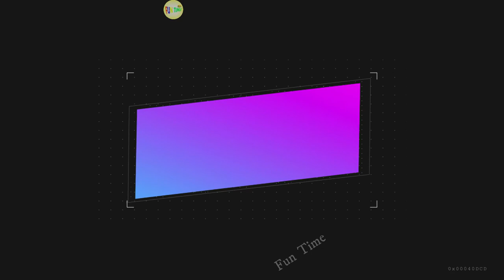Funniest Babies Dancing/laughing Moments - Cute Baby Video part 1*FUN TIME*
You may comment and suggest us about the various other concepts we can make videos on. Thank you for your time. And keep watching "FUN TIME"
Follow me on Snack Video.